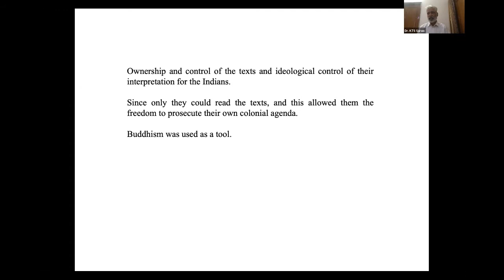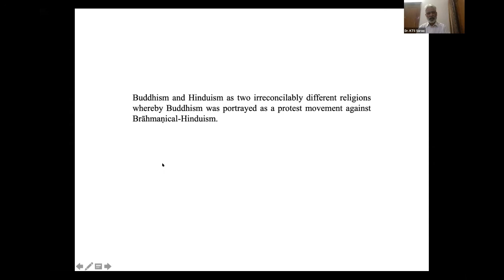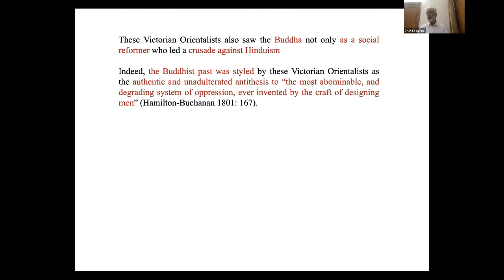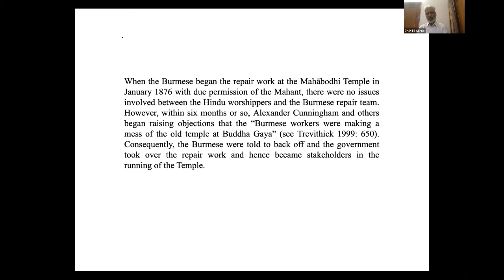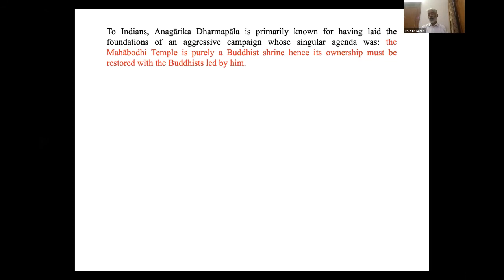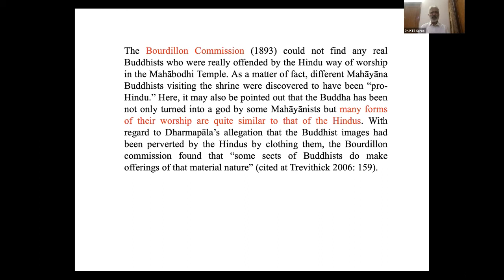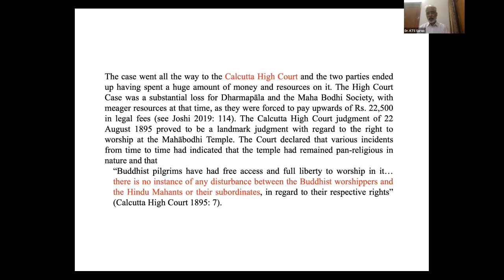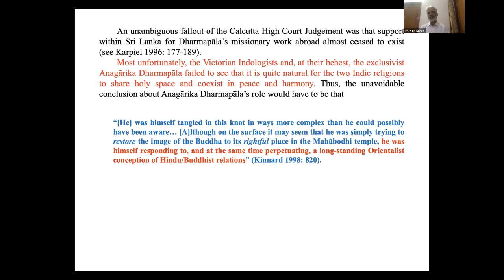Western Buddhism: Victorian Indologists and the Mahabodhi Temple Controversy by Dr. KTS Sarao